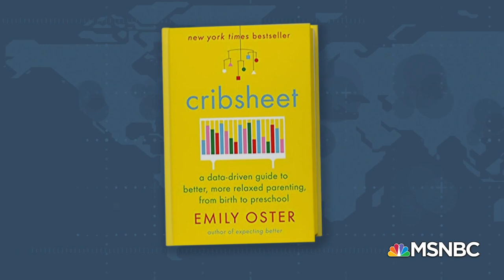What Will It Look Like To Reopen America's Schools? | Katy Tur | MSNBC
What will it look like to reopen schools in the U.S.? NBC News Correspondent Heidi Przybyla, and Brown University Professor of Economics, Emily Oster joins Katy Tur with more. Aired on 02/15/2021.

About Katy Tur: Katy Tur is an NBC News Correspondent and anchor of the 2 p.m. ET hour of “MSNBC Live.” A dogged journalist, Tur emerged as a breakout broadcaster in 2016 while covering the entirety of the Trump campaign across all platforms for NBC News and MSNBC.